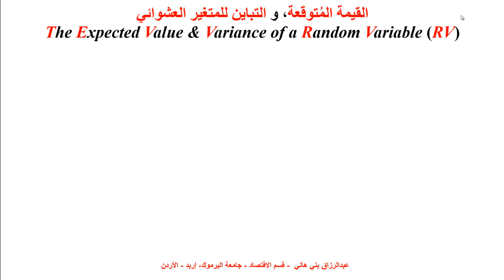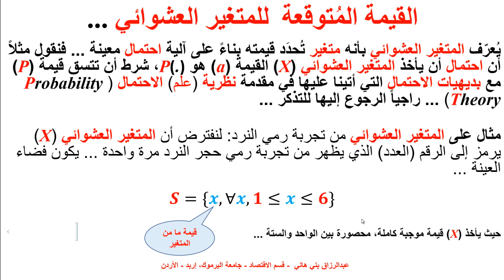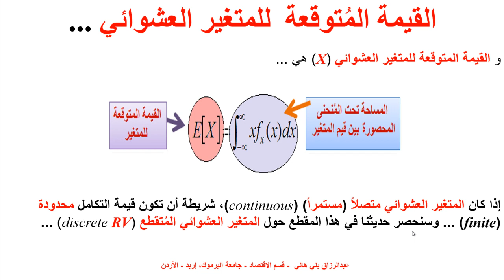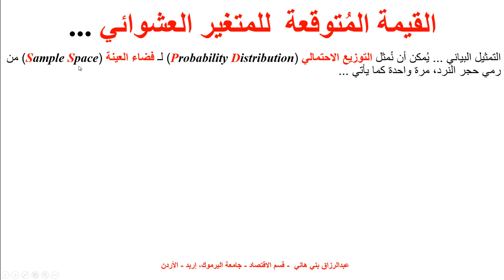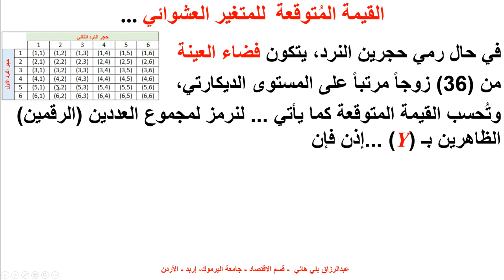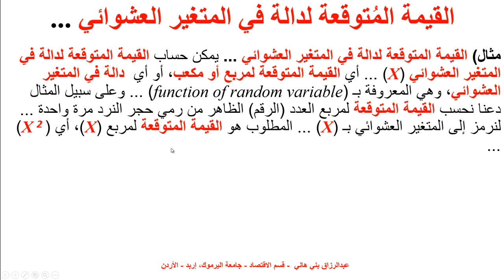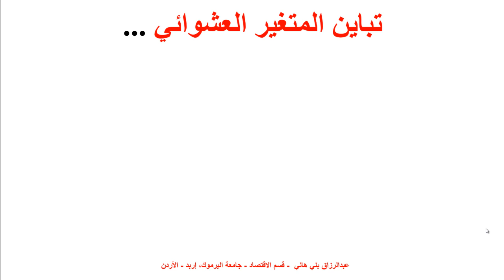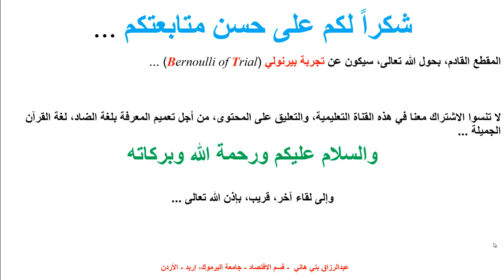القيمة المتوقعة والتباين للمتغير العشوائي Expected Value and Variance of a Random Variable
يشرح هذا المقطع كيفية حساب القيمة المتوقعة  والتباين لمتغير عشوائي Expected Value and Variance of a Variable Random